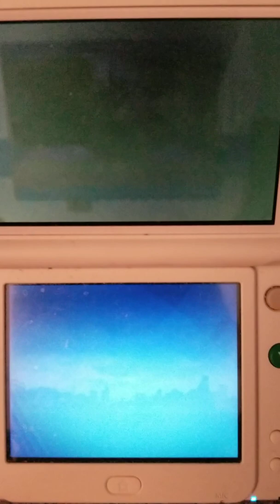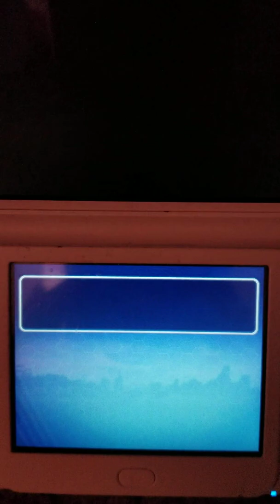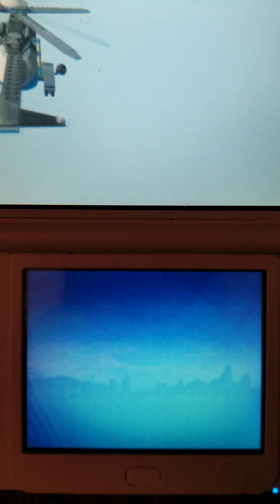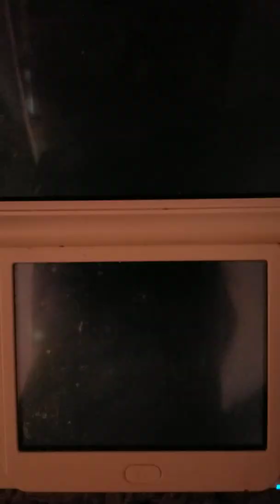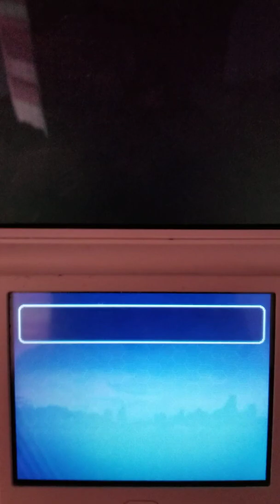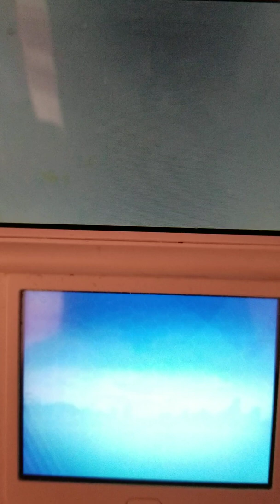Lego City Undercover: The Chase Begins Cutscenses (Español)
I take no credit for anything with this game.